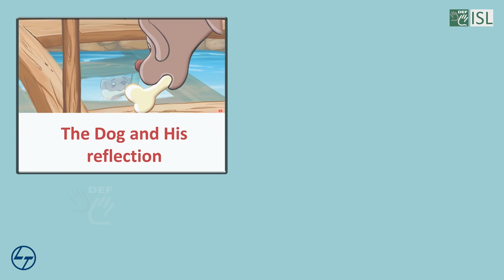The Dog and His Reflection ( Indian Sign Language)